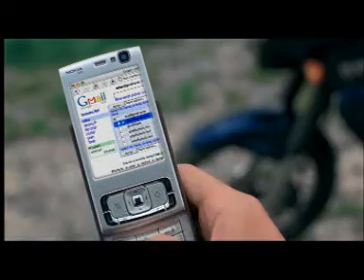T-Mobile Sloboda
2008